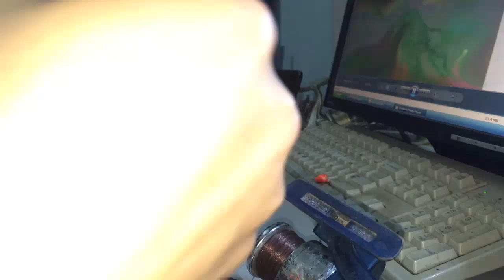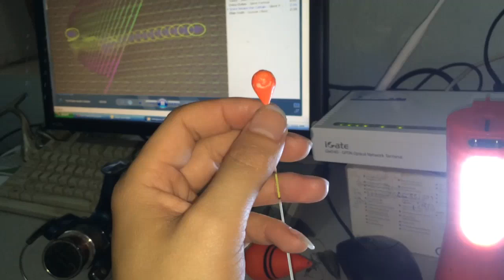Câu cá - Hướng dẫn buộc 1 đường câu lăng xê(lancer) chìm, lăng xê nổi, câu lục - - Fishing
Các anh chị em đam mê câu cá cố gắng ấn đăng ký SUBSCRIBE thật nhiều vào nhé mỗi bạn sẽ góp phần quảng bá và mở rộng kênh đến những anh chị em đam mê chưa biết để cùng học hỏi. Mình làm kênh này với mục đích là như vậy nếu các bạn chỉ xem và giữ riêng bí quyết cho riêng mình thì bao nhiêu tâm huyết của mình cũng chỉ là muối bỏ bể thôi các anh em đam mê câu cá cùng chung tay giúp mình phổ biến những kinh nghiệm này nhé cảm ơn các bạn ủng hộ rất nhiều. Nhiều người xấu tính thấy mình chia sẽ nhiệt tình thì nói xấu văng tục mình cũng ko chấp anh em ủng hộ nhé với đam mê câu cá nhé.
I made this channel with the purpose so if you just watch and keep your own secret, how much of your heart is just a broken salt only fishing enthusiasts share the same help Turn these experiences to thank you for your support. Many bad people find that they share the enthusiasm, the bad words also do not disagree with the supporters of fishing offline offline.

Đây là giải đáp theo yêu cầu của bạn nguyenviet mạnh nhé và giúp các bạn mới tập câu lăng xê (lancer) và câu lục tham khảo. Đây là cách buộc môt đường câu theo cách của riêng mình, bạn nào thấy có ích thì tham khảo để buộc.